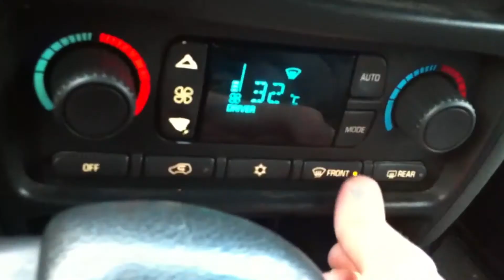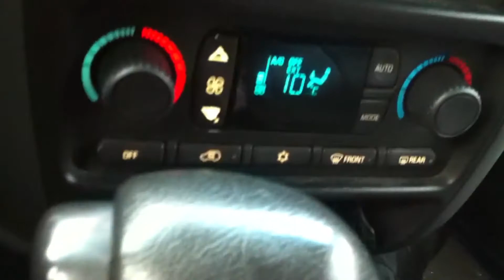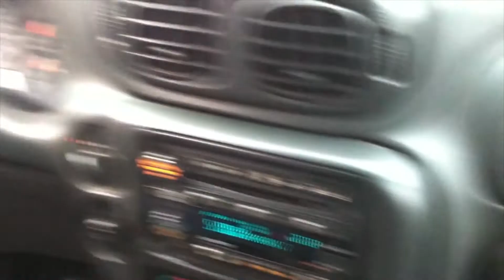Chevrolet Trailblazer НАЛОГ и роскошь по Американски. Плюсы и минусы авто.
Краткий рассказ о Шевроле Трейлблейзер.
Для развития и помощь каналу, Райффайзен банк: 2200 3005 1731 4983